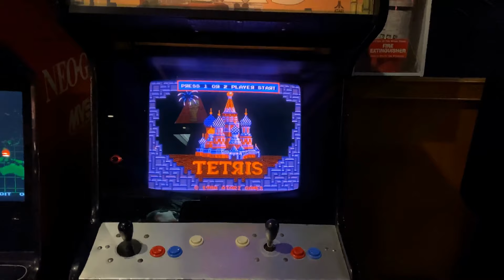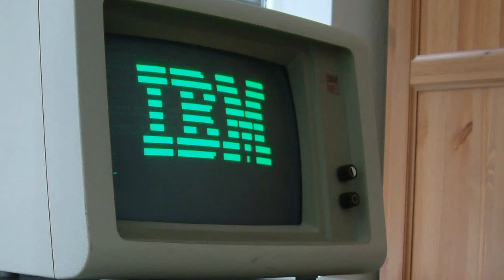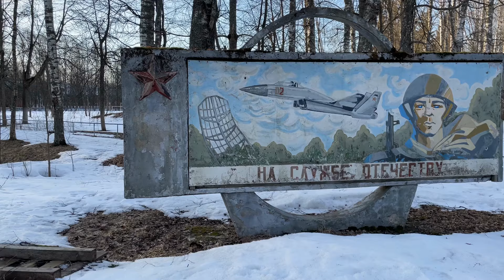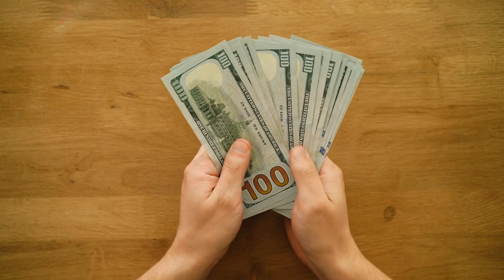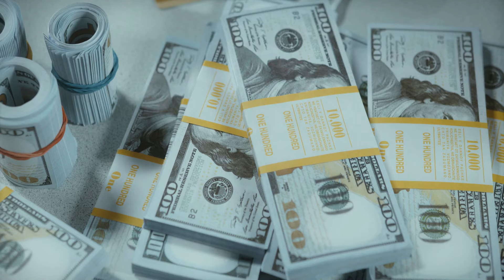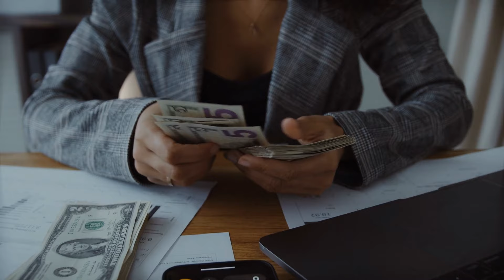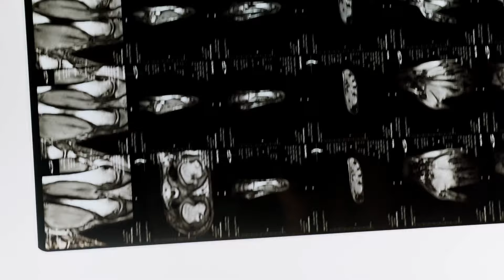Сделки, Драма и Спецслужбы: Невероятная История Тетрис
Если не можешь напрямую покупать со Stepik, заказывай отсюда
Введение в Искусственный Интеллект с Python для Начинающих Введение в Искусственный Интеллект с Python для Начинающих Поколение ИИ: Нейросети для Работы с Текстом (NLP)

FLET - Фуллстэк Разработка Приложений на Чистом Python (по ссылке реально дешевле)

Аве Кодер!
Минималистичная графика, отсутствие сюжета или запоминающихся персонажей (разве что кроме мистера длинной палки), не помешало этой простой детской головоломке захватить мир и стать одной из самых продаваемых игр в истории. Но что стояло за этим успехом?

Случайное открытие, упущенные миллионные прибыли, рукопожатия за которыми международные бизнесмены от геймдева ехали преодолевать железный занавес и многолетние судебные тяжбы. Как такая маленькая игра, влезавшая на дискету стала причиной всех этих приключений, давайте разбираться!

BTС: 1BmLvUFiJaVpCAwhzW3ZwKzMGWoQRfxsn4
ETH: 0x6f1A488c9b12E782AEF74634a40A79b1631237aB

Аве Кодер!